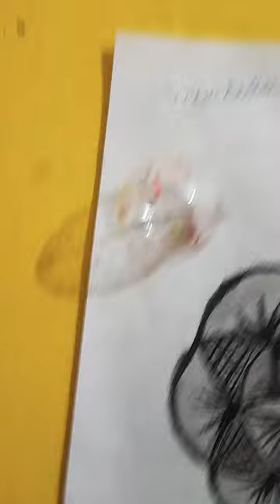cute nano tape balloon 🎈 making cute@Craft queen creations 👑